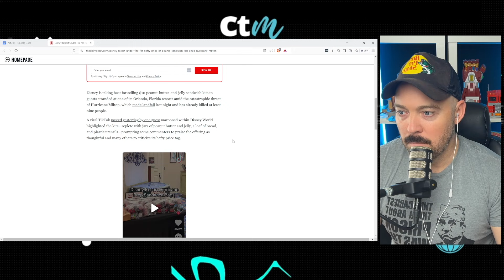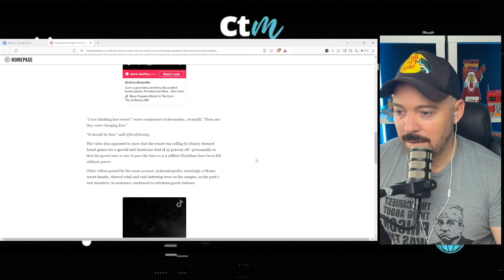Was Disney Price Gouging During Hurricane Milton With $10 PB&J Kits?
In this video, we dive into the controversy surrounding Disney charging $10 for PB&J sandwich kits during Hurricane Milton. Was Disney price gouging? We break down the facts and compare the pricing to what you’d pay at a grocery store. Spoiler: it might not be the gouging scandal some think it is! Get the full story here!